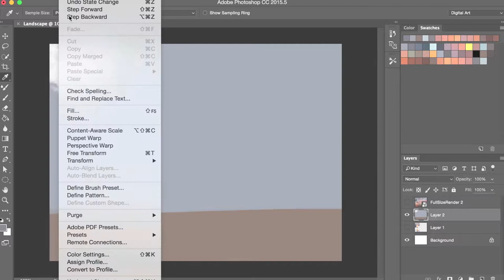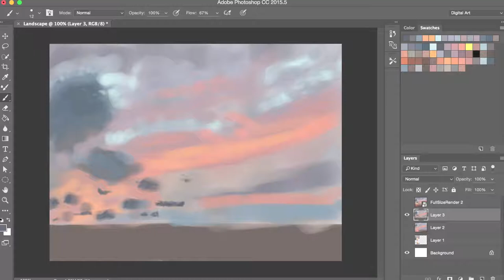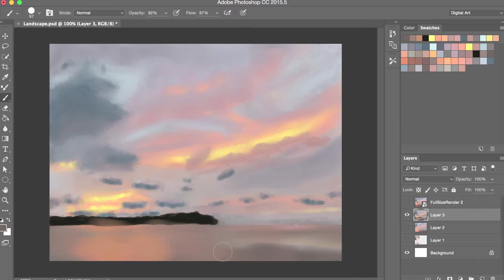6:32 A.M. - Speedpaint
Original Photograph by me | @photodixry on Instagram
Colored/Shaded:
Adobe Photoshop CC
Stylus for Photoshop:
Wacom intuos pen & touch (small)